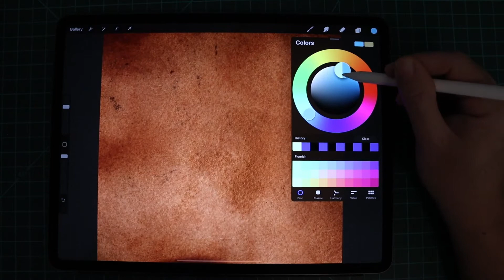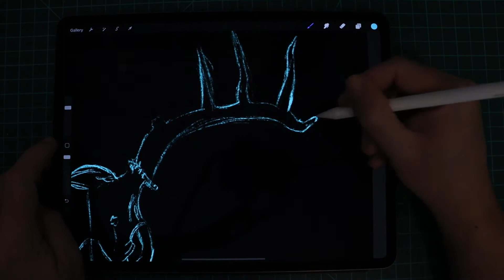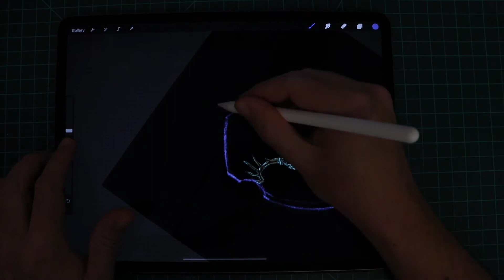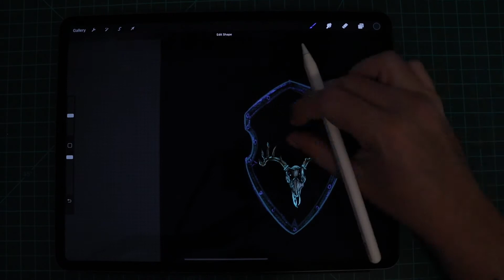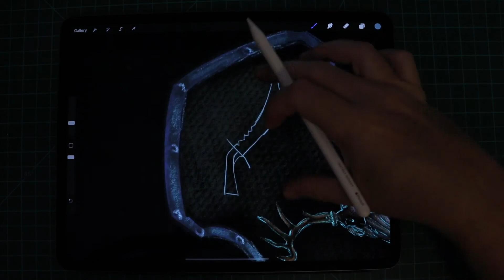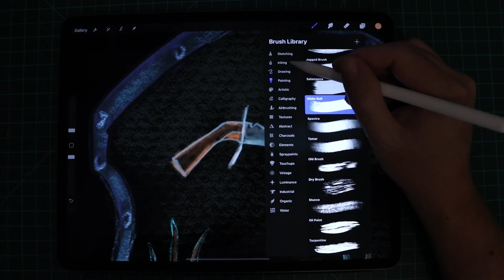Coat of Arms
Process of creating a coat of arms using Procreate on the IPad Pro.